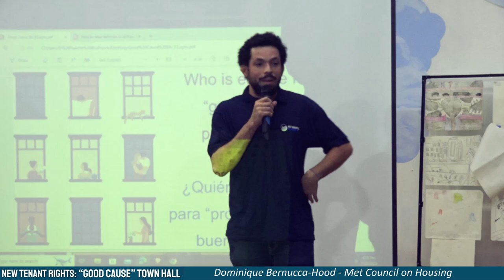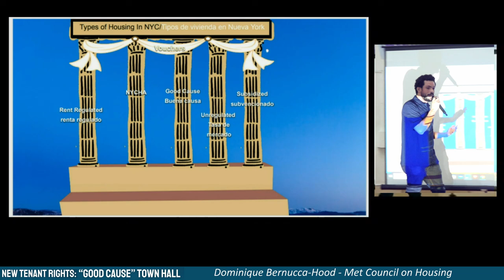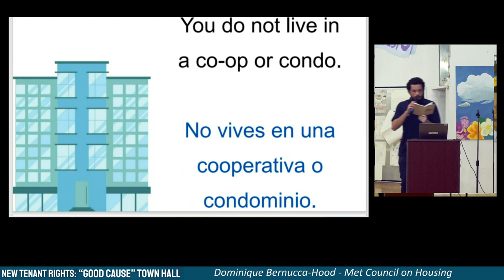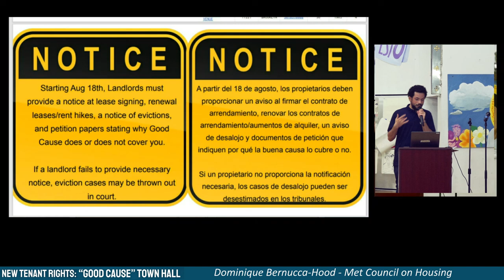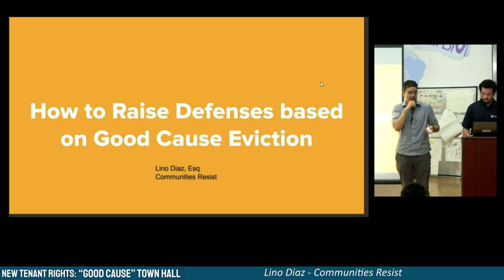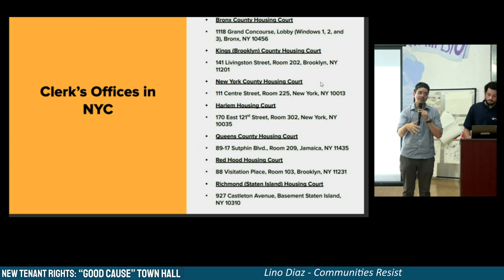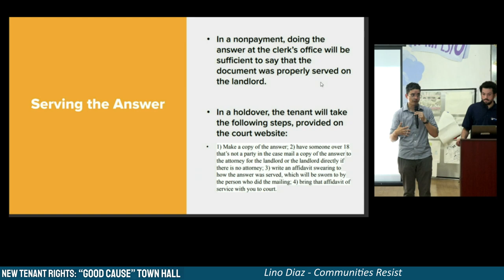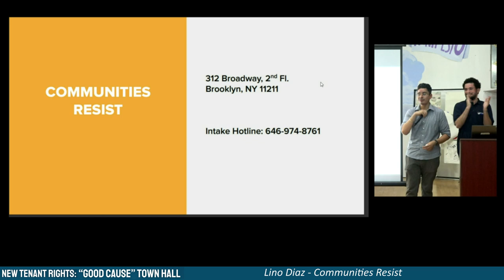New Tenant Rights: “Good Cause” Town Hall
New Tenant Rights: “Good Cause” Town Hall / Nuevos derechos de inquilinos: Ayuntamiento por “buena causa” - July 23 2024 - El Puente, Williamsburg, hosted by Senator Julia Salazar and Assemblymember Emily Gallagher, in partnership with Senator Kristen Gonzalez, Assemblymember Maritza Davila, Councilmember Jen Gutiérrez, Councilmember Lincoln Restler, El Puente, Make the Road, Los Sures, and UNO.

00:00 Assemblymember Emily Gallagher
02:56 Senator Julia Salazar
07:36 Councilmember Lincoln Restler
10:40 Marco A. Carrión - Executive Director, El Puente
11:49 Dominique Bernucca-Hood - Tenant Organizer, Met Council on Housing
39:31 Lino Diaz, Supervising Attorney, Communities Resist
1:03:28 Q&A
1:18:54 Closing remarks